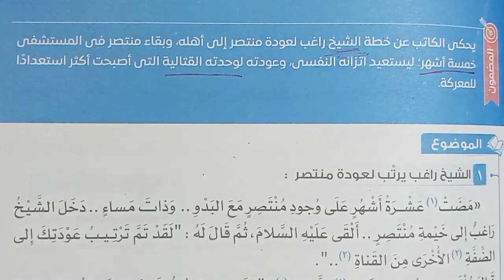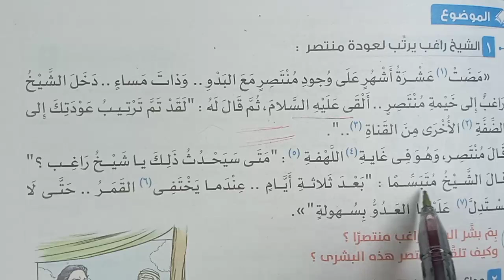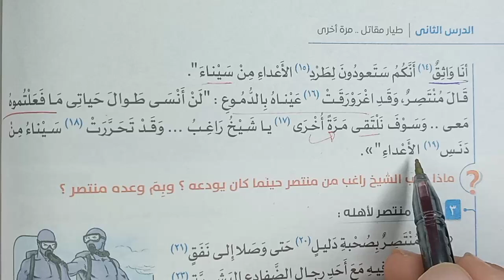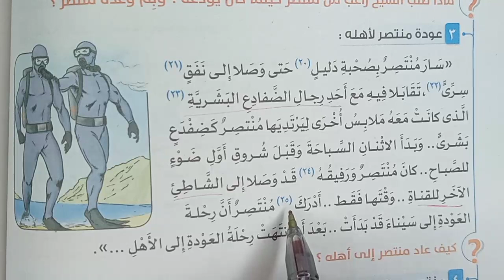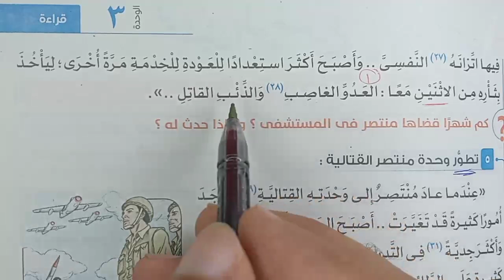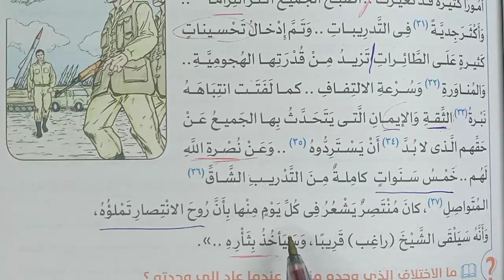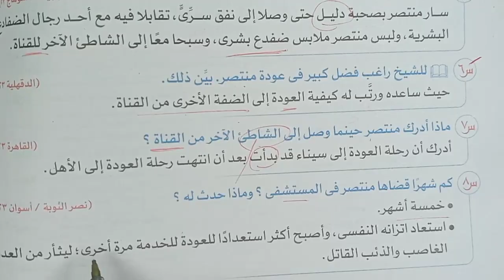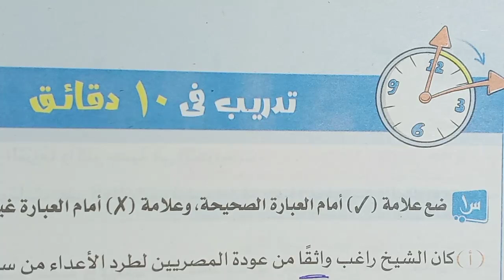شرح درس (طيار مقاتل مرة أخرى) كتاب الامتحان2024 | الصف الثاني الإعدادي ف1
القراءة بسهولة- شرح درس طيار مقاتل مرة أخرى- منتصر ومجاهد
الصف الثاني الإعدادي كتاب الامتحان2024 - منتصر ومجاهد في نكسة 1967 واحتلال إسرائيل لسيناء-
sharh tayaar muqatil maratan 'ukhraa | alqira'at bisuhulat | alsafu althaani al'iiedadiu | kitab alaimtihan 2024
شاهد المزيد من هنا:
Ra.Knowledge